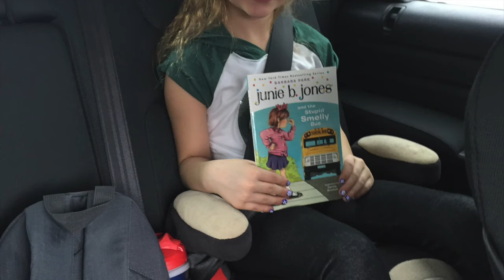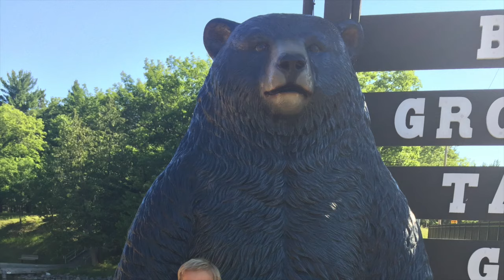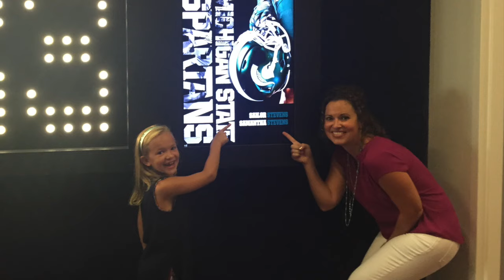Sailor Year 8 / 2016-2017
This video is about Sailor Year 8